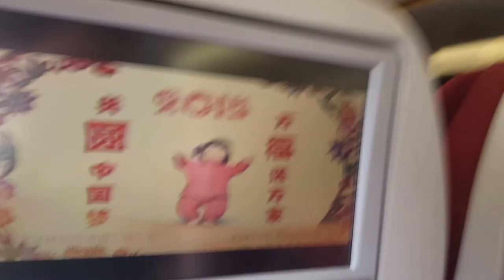Patsy Bacon's Chinese travel adventure.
I left this one for a while, these videos are more work than I first imagined. This one is basically some snippets of the weirdness of our trip to China. Pandas, robots, the Chinese on a cable car, trains, national parks etc. Good craic.